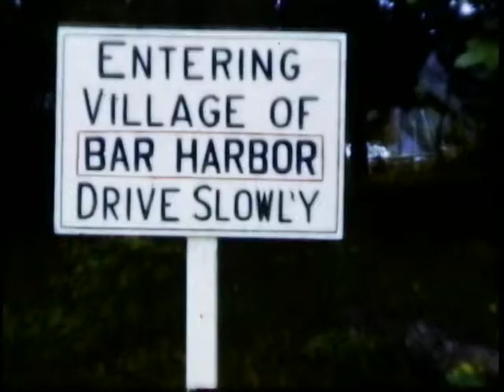Bar Harbor, 1950 by Julius Schreiber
8mm Color footage of Bar Harbor and Acadia National Park. Filmed in 1950 by Julius Schreiber